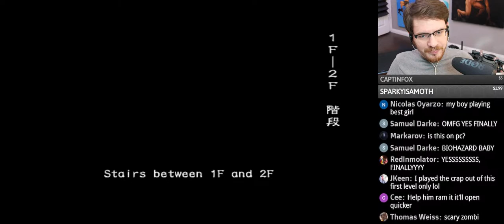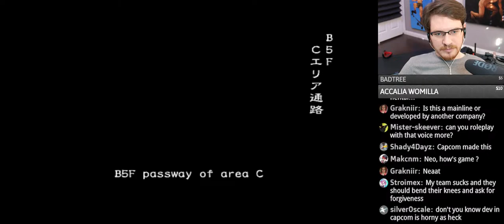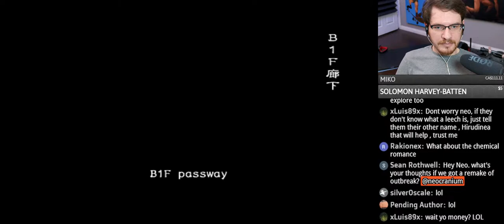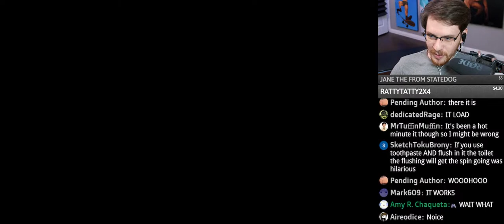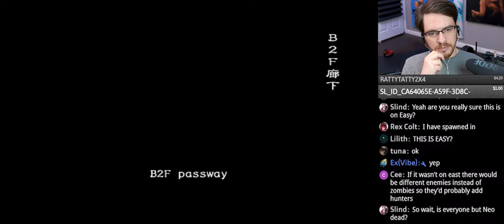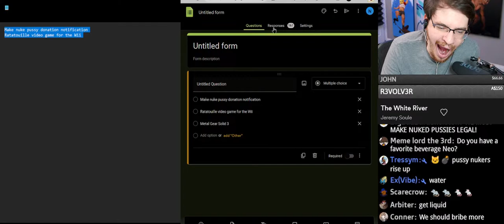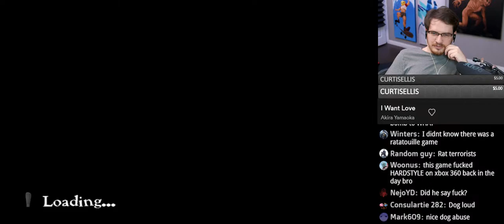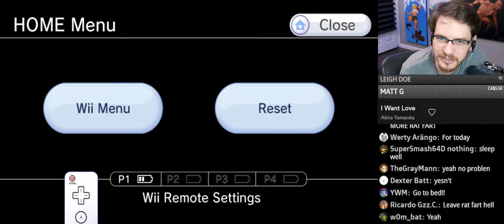Ratatouille for wii gaming (was RE: Outbreak)